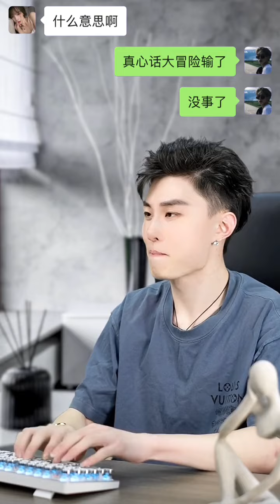不敢表白相亲女生，闭眼跟不踩雷